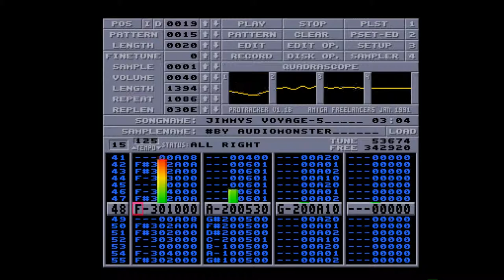Amiga 500 - Raphaël Gesqua - Jimmy Voyage 05